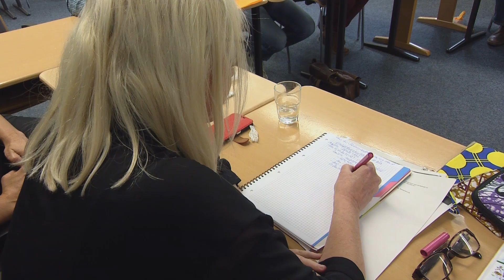Bildungskonferenz 2017: Rali Guemedji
Für die neunte Nürnberger Bildungskonferenz der Stadt Nürnberg „Beruf, Bildung, Integration“ am 27. November 2017 schilderte die Gesundheits- und Krankenpflegerin Rali Guemedji ihren erfolgreichen Weg durch das deutsche Bildungs- und Ausbildungssystem. Informationen zur Bildungskonferenz